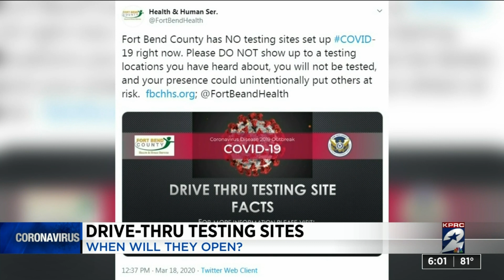Drive-thru testing sites: when will they open?